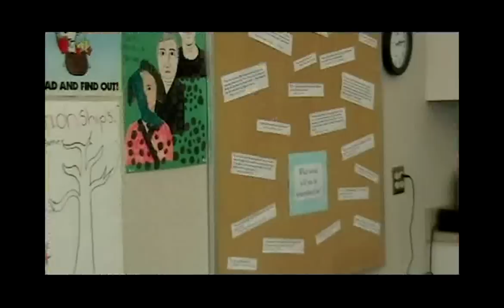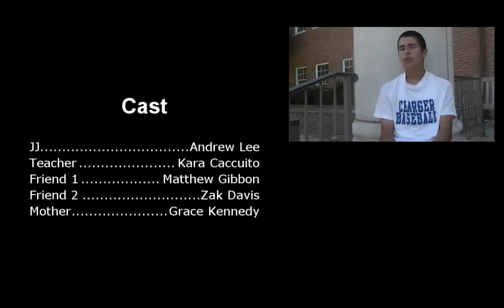JJ's Big Move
A short story project done in World Literature II.